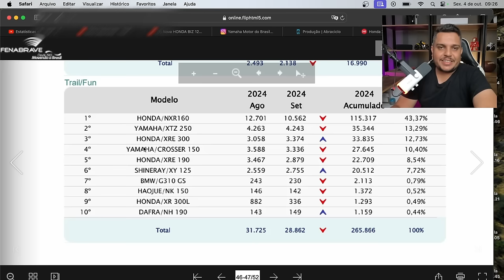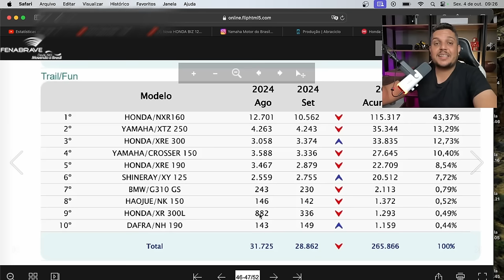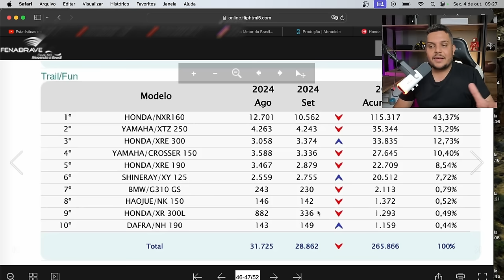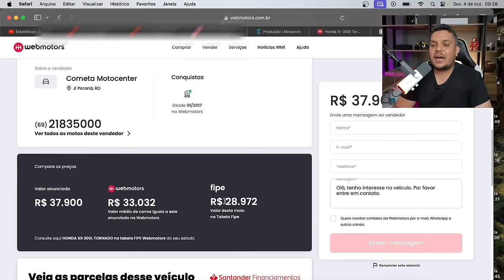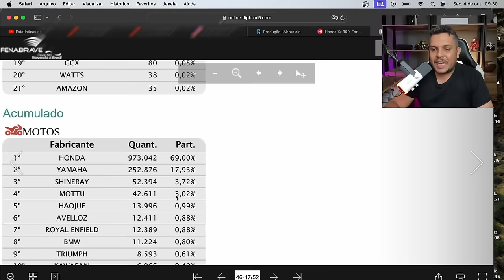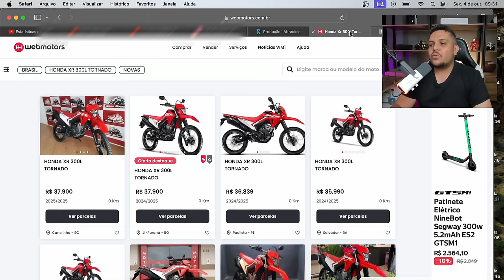🚨Numeros EXTREMAMENTE BAIXOS da TORNADO 300 2025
✅Haya Creations✅
Film Maker
✅Vulcan Radical Store✅
Endereçõ: Rua Marquês do Herval, 95 - Centro
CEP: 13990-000